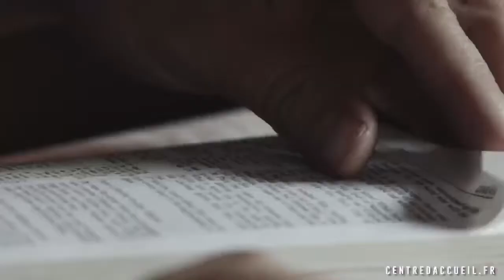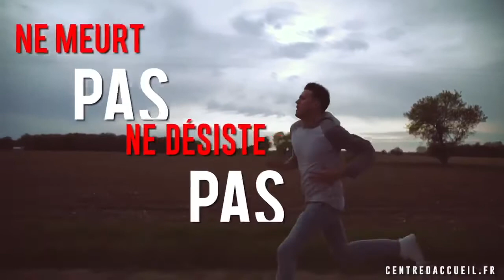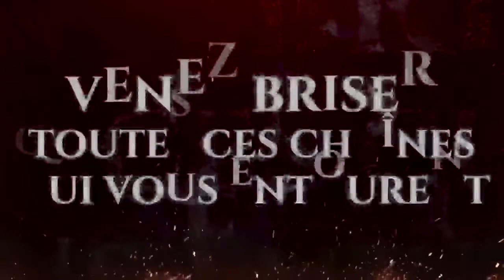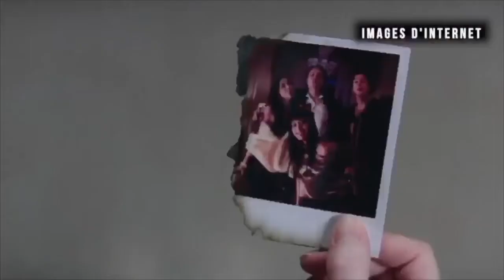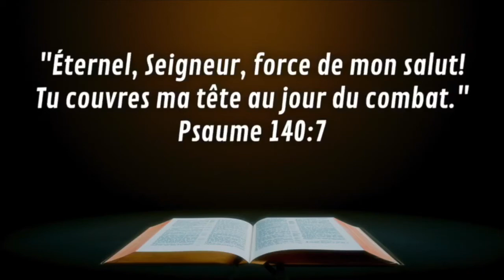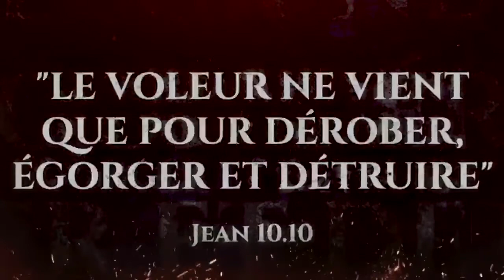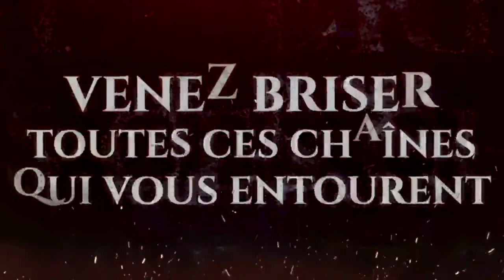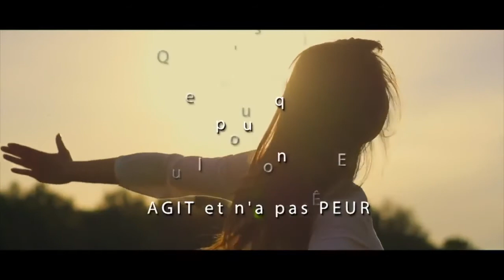L'HEURE DE LA DÉLIVRANCE - TOUS LES DIMANCHES À 15H